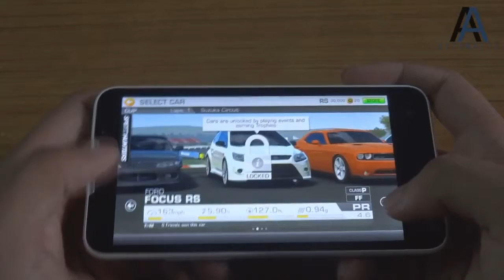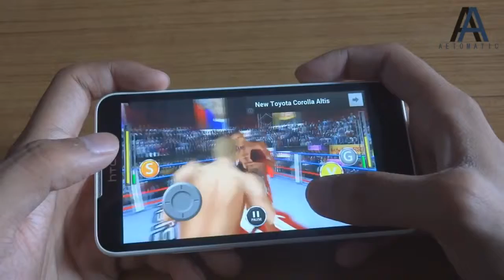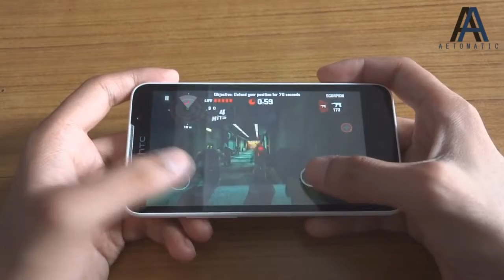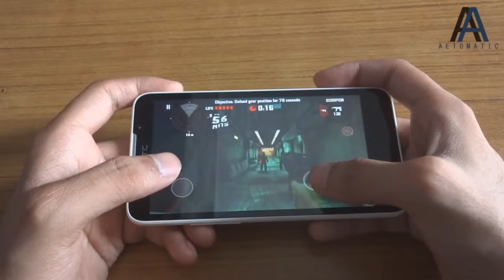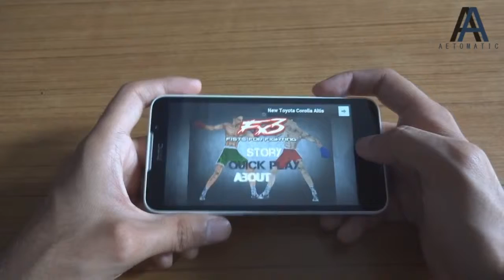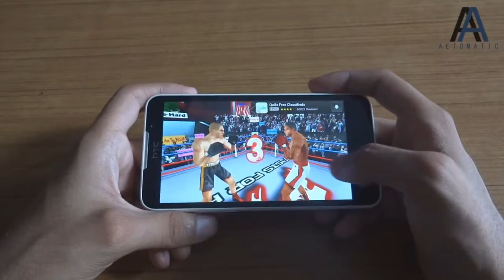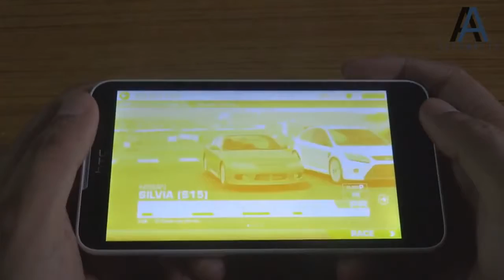HTC Desire 516 Gaming Performance